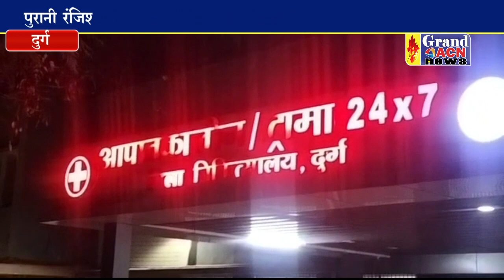दीपावली की रात हुई युवक की हत्या,पुलिस ने दो किया गिरफ्तार